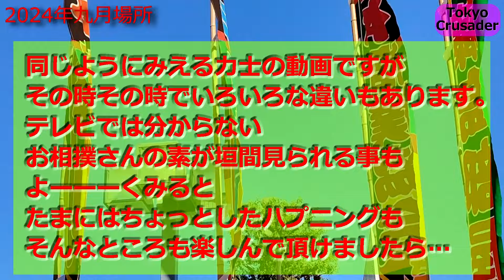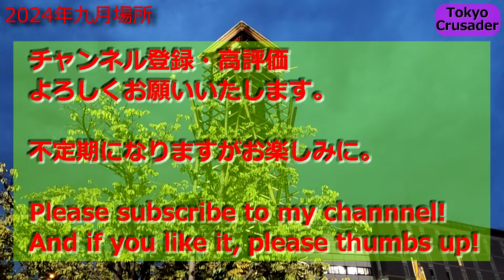【最新】2024年 九月場所の入待ち出待ちの光景⑭ 国技館 藤青雲関・伯桜鵬関・白熊関など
藤青雲,FUJISEIUN,朝紅龍,ASAKORYU,島津海,SHIMAZUUMI,紫雷,SHIDEN,伯桜鵬,HAKUOHO,時疾風,TOKIHAYATE,英乃海,HIDENOUMI,白熊,SHIROKUMA,遠藤,ENDOら